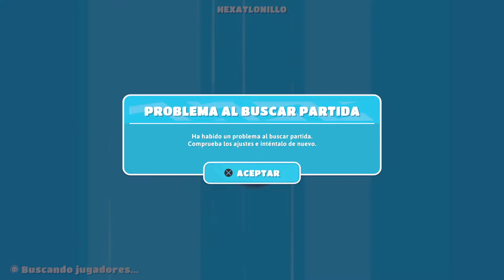Fall Guys - Campeón 5627 + Tutorial de Hexanillo 101